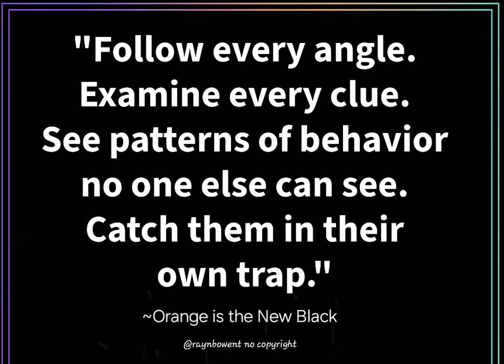September 21, 2024